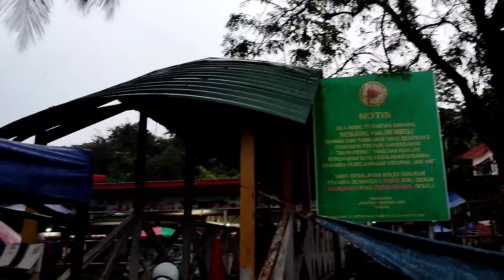Pasar Tamu Keningau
Pasar Tamu Keningau menawarkan pelbagai hasil petani dengan harga yang sangat berpatutan.Terdapat pelbagai pilihan dan aneka jualan dari barang basah,sayur-sayuran,buah-buahan,makanan termasuklah tembakau dan sirih serta bermacam lagi